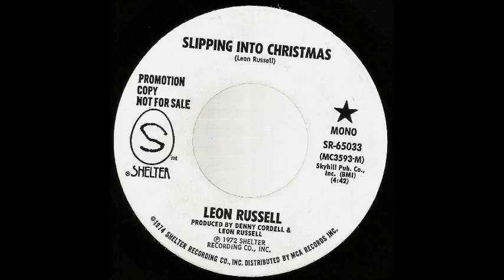Slipping Into Christmas - Leon Russell (Xmas) Hank Wilson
Leon Russell - Slipping Into Christmas - Album 1972 (Xmas) Hank Wilson
Born: April 2, 1942 / Died: November 13, 2016 (aged 74)